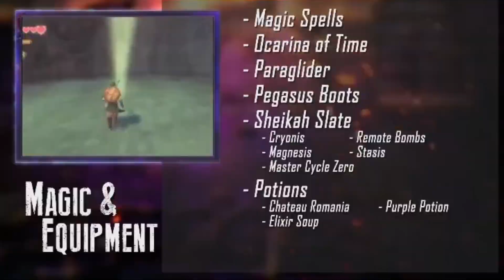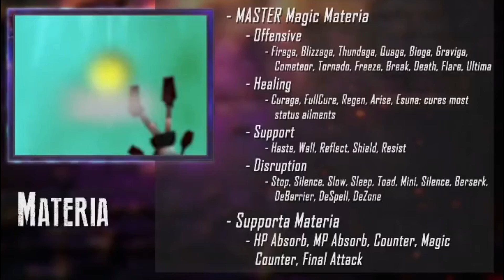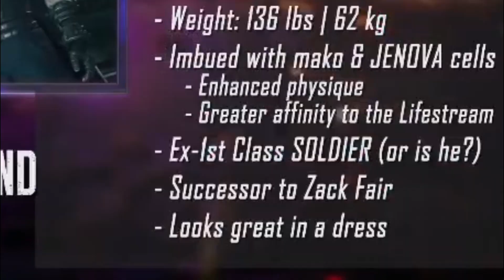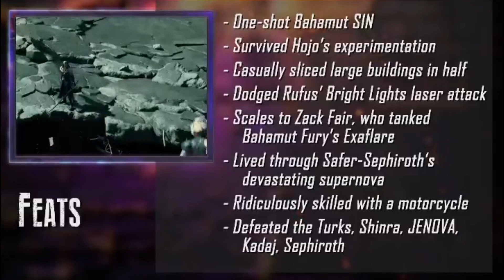PDE Reacts | Death Battle! - Link Vs Cloud 2021 (REACTION)